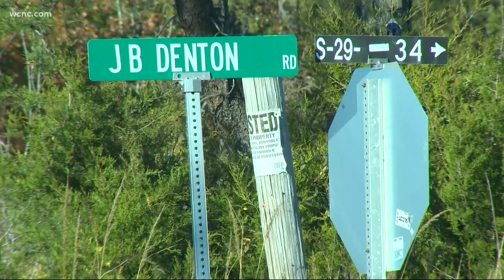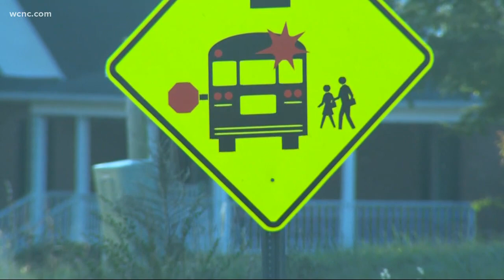Dog bites bus driver trying to protect kids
A Lancaster bus driver is recovering after a dog bit her on her school bus while chasing a student Wednesday morning.